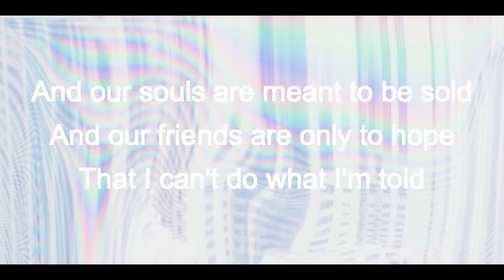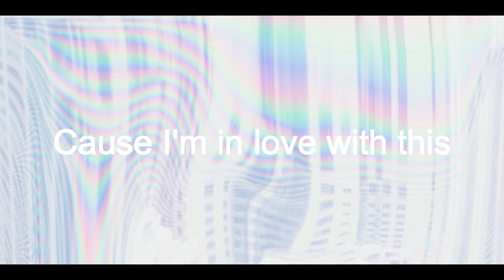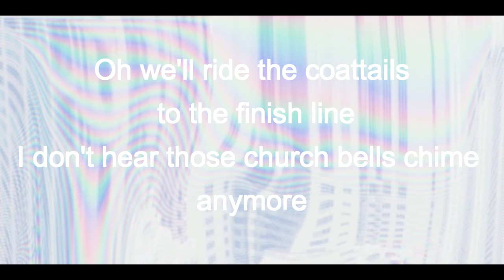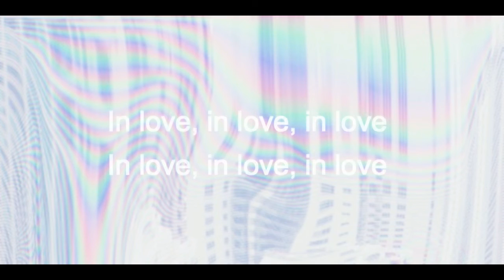BROODS - Coattails [ lyrics ]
my first lyric video, if you like my style of making lyric videos, send me song suggestions !